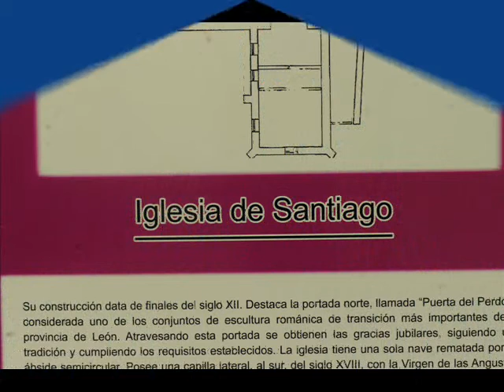Fotos de: León - Villafranca del Bierzo - Románico - Iglesia de Santiago